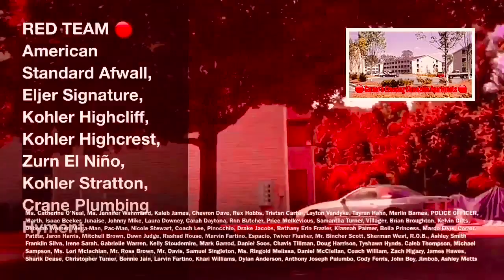Garners Crossing Apartments / RED TEAM